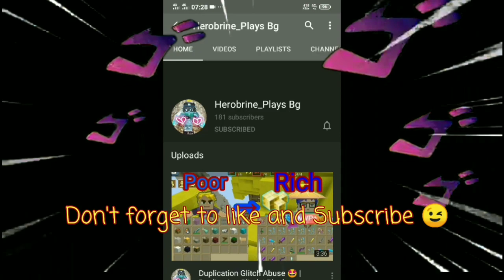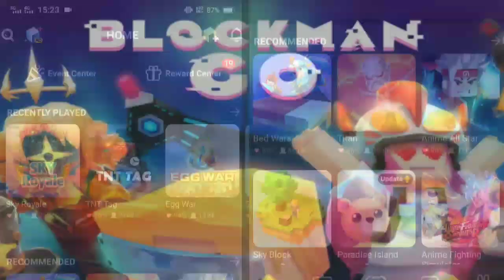NEW FLY HACK😱😱- Blockman Go | Bedwars | New Free Event Skins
No Hate In The Hacker But Please If your A Hacker Please Don't Hack